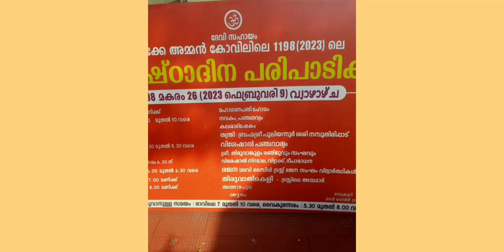NO.1262. [2] ERNAKULAM DIWANS ROAD THEKKE AMMAN KOVIL PRATISTHA ULSAVAM . 9TH FEBRUARY 2023